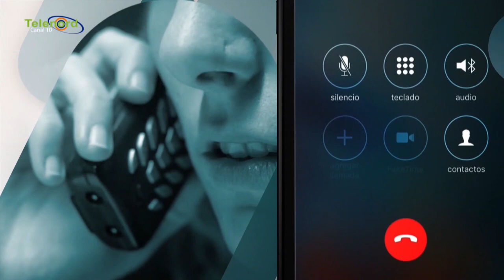Alcalde electo SFM dice tomarán posesión y continuarán trabajando contra el Covid-19